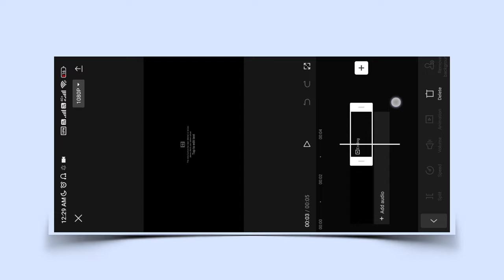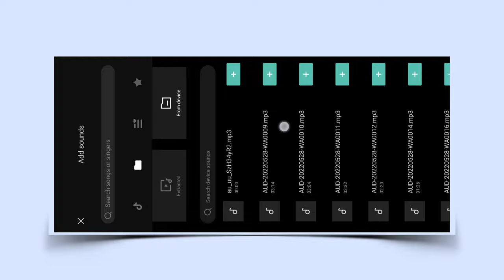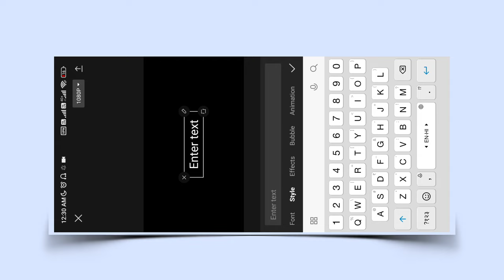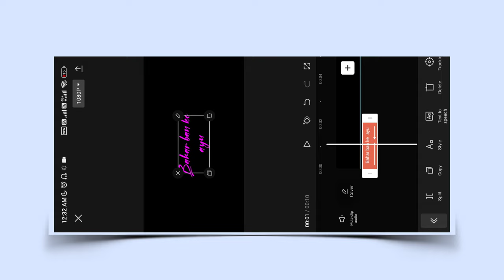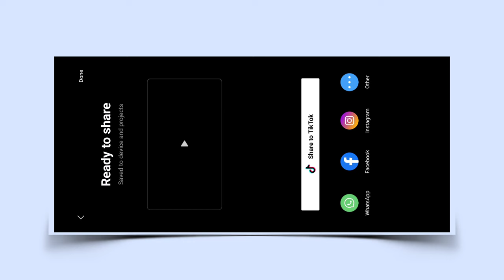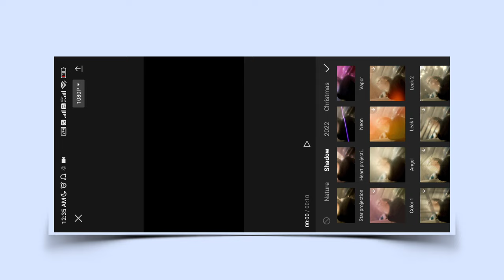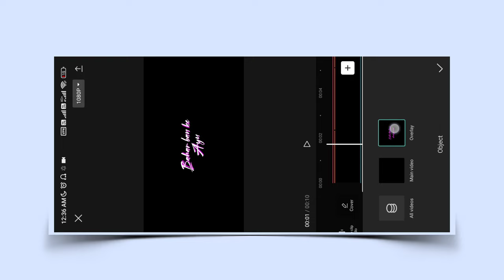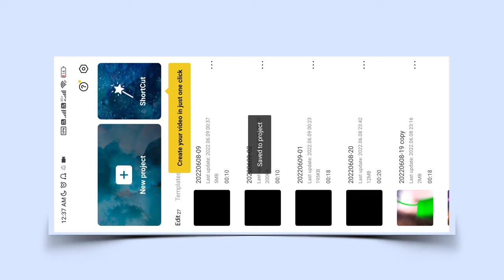New Lyrics Video Editing In Capcut | Lyrics Status Video Editing In Capcut | Capcut Editing Tutorial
New Lyrics Video Editing Capcut | Lyrics Status Video Editing In Capcut | Capcut Editing Tutorial